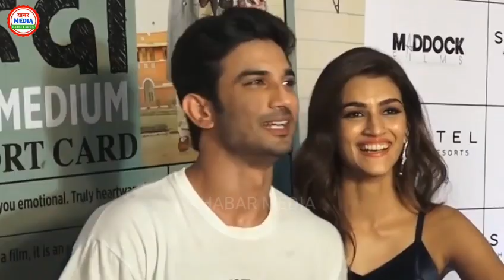सुशांत को खत्म करने के बाद रिया के बैंक में करोड़ों रुपया ट्रांसफर किसने किया